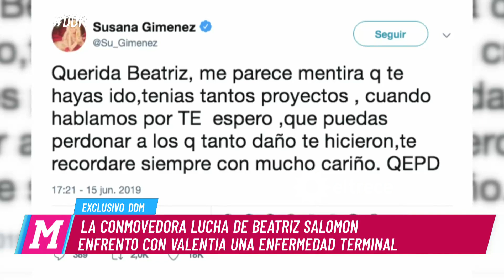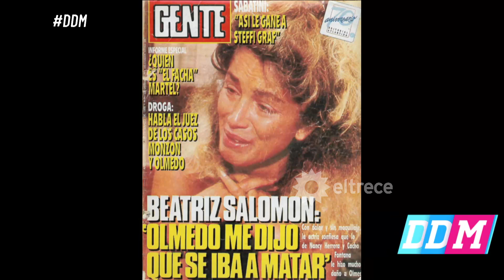El diario de Mariana - Programa 17/06/19 - La muerte de Beatriz Salomón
Programa emitido el lunes 17 de junio de 2019 en eltrece.
INVITADOS:
- Adriana Chaumont, amiga.
- Emiliano Gómez, amigo y peluquero
- Marcelo Pendola, amigo y diseñador.
TEMAS:
- La muerte de Beatriz Salomon: El recuerdo de sus amigos más íntimos.
- Apagòn histórico en todo el país.
- Alerta meteorológico.
MÓVIL: Silvia Pérez, actriz y compañera de Beatriz Salomón.